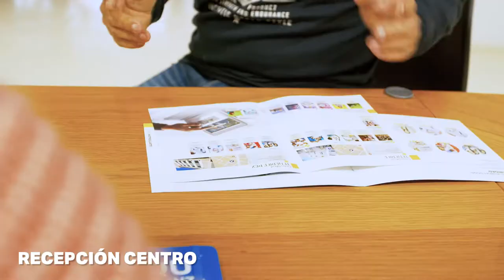🧪 Cesur Tenerife REX | ¡Haz tu FP en Cesur!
¡Realiza tu FP en Tenerife REX!

Tenerife REX es el mejor lugar para estudiar Sanidad. Las FP de este centro incluyen Farmacia y Parafarmacia💊, Emergencias Sanitarias 🚑 o Laboratorio Clínico y Biomédico 🧪, todas ellas impartidas por excelentes profesionales. Los laboratorios tienen equipamiento de última generación 🔬 con el que te podrás formarte para ser todo un profesional. Además, sus instalaciones se encuentran en los antiguos cines Rex, un edificio histórico de la ciudad tinerfeña, una localización privilegiada🎯.

cesur formacion
cesur formación
cesur tenerife
tenerife
cesur fp
cesur formacion online
estudiar
fp sanidad
fp farmacia
tecnico en farmacia y parafarmacia
laboratorio
enfermeria
auxiliar de enfermeria
parafarmacia
emergencia sanitaria
cines rex
fp farmacia y parafarmacia
clinico
laboratorio clinico
laboratorio clinico y biomedico